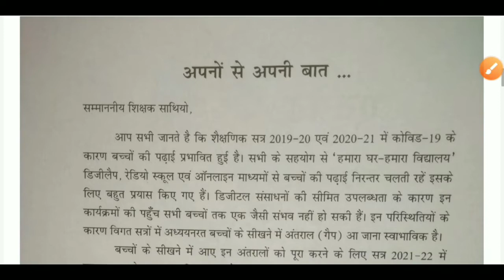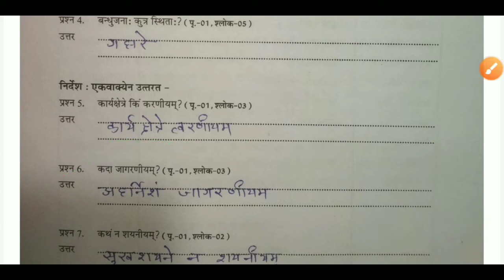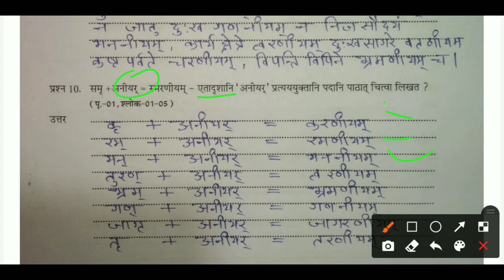एटग्रेड अभ्यास पुस्तिका कक्षा -8 संस्कृत पेज 84 से 85 | Atgred Workbook Solution Class-8 Sanshkrit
एटग्रेड अभ्यास पुस्तिका कक्षा-8 संस्कृत,
एटग्रेड अभ्यास पुस्तिका कक्षा-8 संस्कृत पाठ -1,
एटग्रेड अभ्यास पुस्तिका कक्षा-8 संस्कृत पेज 84 से 85 तक,